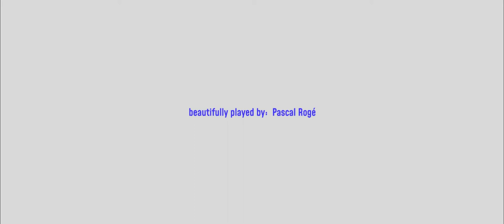LAND | Art and Architecture essay | no.6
Come in! This one has been difficult, I´ll admit. It's always complicated to talk about complex issues and at the same time recognize where we stand. So I just wanted to show a bit of what we don't always see.
A part of reality that doesn't need opinion, prejudice, or to be right or wrong.

It just... is.
And we can discover something new.
It has been a turbulent year! But it has certainly been memorable.

The music in this video is not my property (no alterations have been made to its content).
Artist, Debussy
"Claire de Lune", performed by Pascal Rogé
Steinway & Sons

All clips and images are of my authorship and in case you find it useful, the software I use for this specific video is:

If you want to follow me or get in touch (of course I want to hear from you!) you can find me here:

@rj.molina.r (main account open)
@rj.arq (portfolio)
@r_jmolina (twitter)

P.s. There is always a second version of the video in English, my second language, why not watch it?
And for specific reasons this time also in Russian.